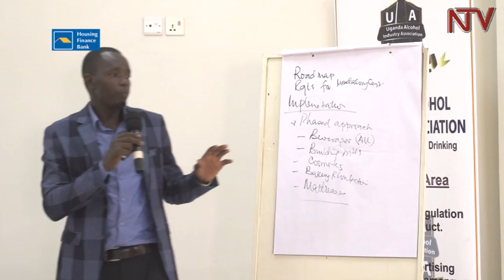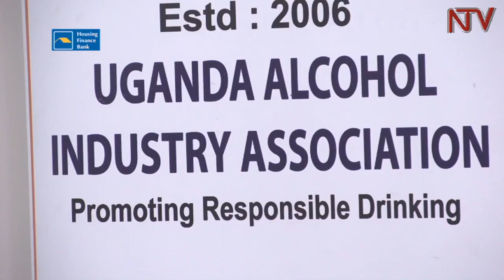Alcohol processors rush to beat March 2019 deadline on sachet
Manufacturers of alcoholic products admit that most of their members in the small-scale category are under pressure to meet a 6 months deadline of March within which they should have stopped processing spirits in sachets.